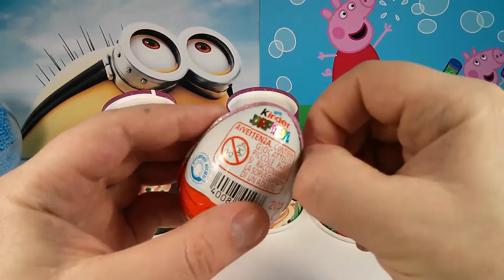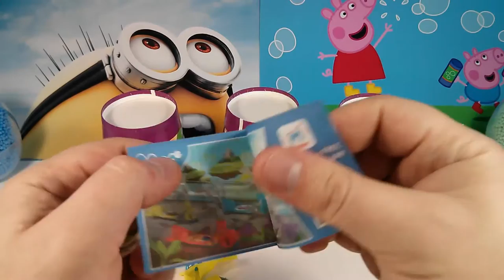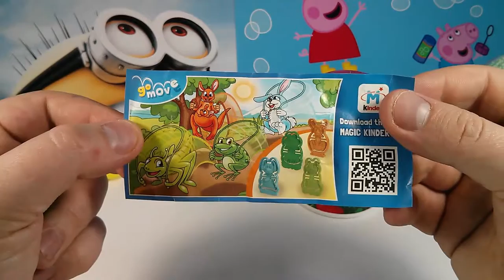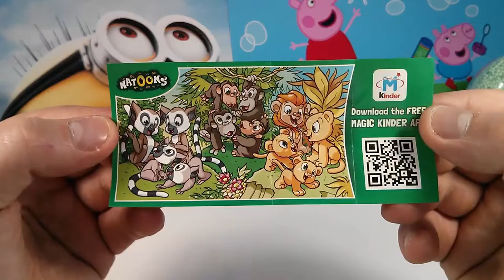Huevos Kinder Sorpresa de Natoons Киндер Сюрприз Kinder Surprise Eggs unboxing!!!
3 Huevos Kinder Sorpresa de Natoons, Natoons, Lemur Catta, Go Movie
Киндер Сюрприз  Kinder Surprise Eggs unboxing!!!